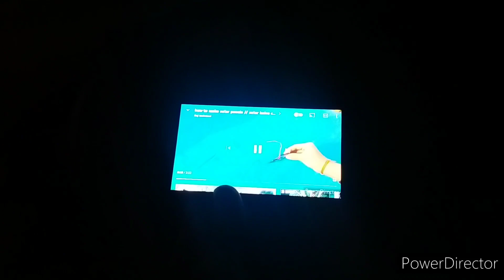how to make projector // Raj Technical 101 // summer experment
hello
friends aaj ki vedio me mobile projector banayange
aagar vedio pasand aati h to

hello
friend welcom back to my youtube channel
today we shall make mobile projector